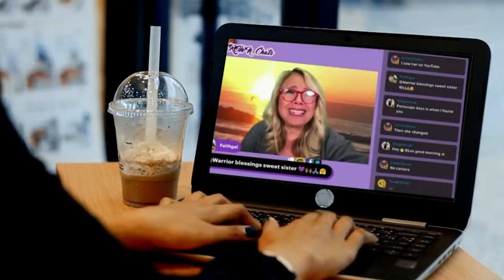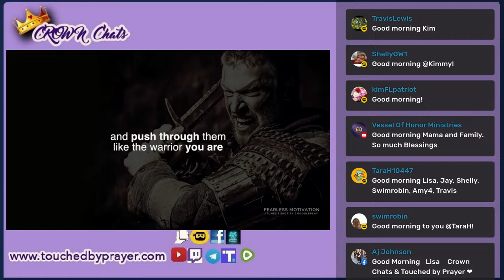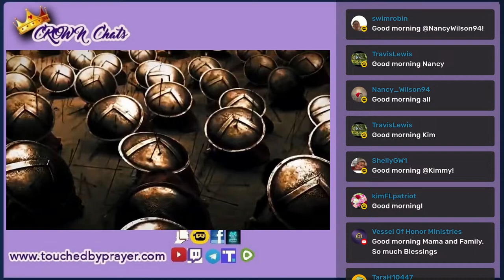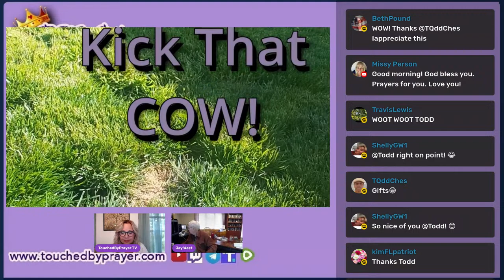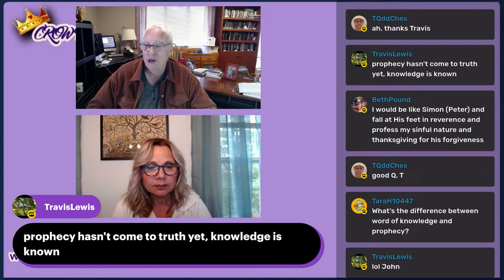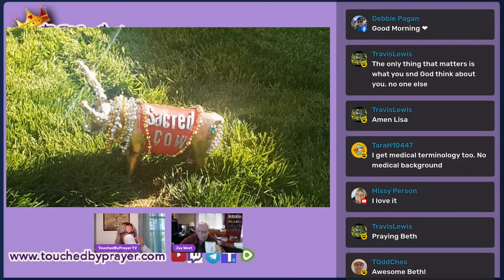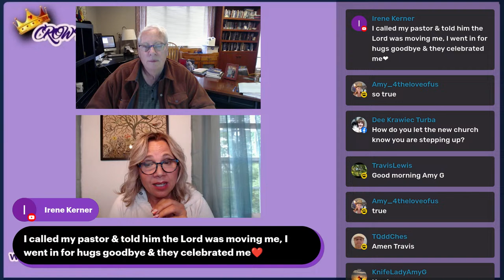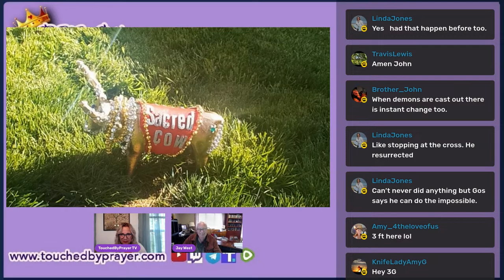Crown Chats- Spiritual Gifts with Jay West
The Holy Spirit gives to all believers spiritual gifts. The gifts of the Spirit are simply God empowering faithful Christians to do what He has called us to do. 2 Peter 1:3 says, "His divine power has given us everything we need for life and godliness through our knowledge of him who called us by his own glory and goodness." The gifts of the Holy Spirit are part of "everything we need" to accomplish His plans for our lives.
Join me and special guest Jay West as we help you to discover the gifts inside you!